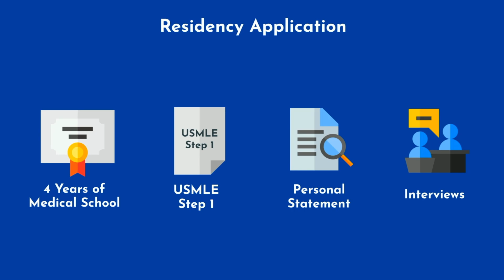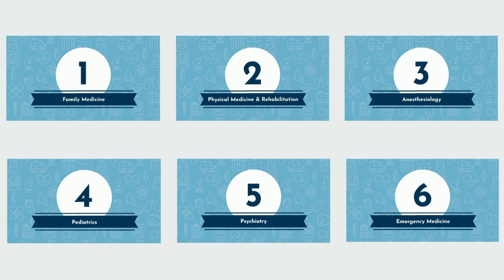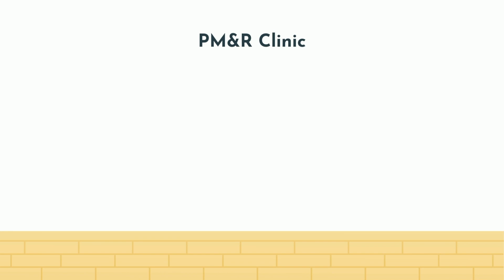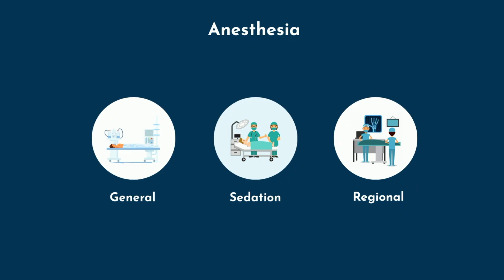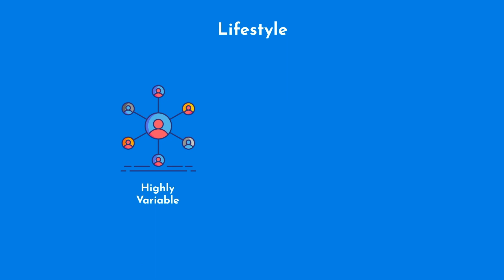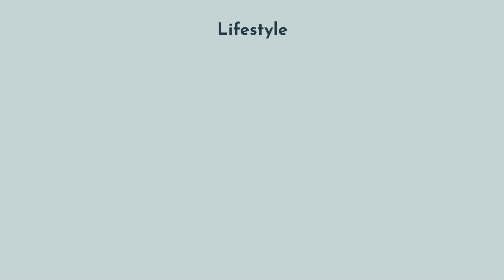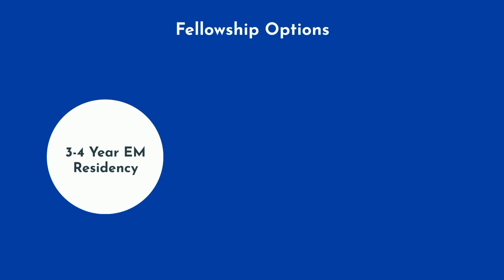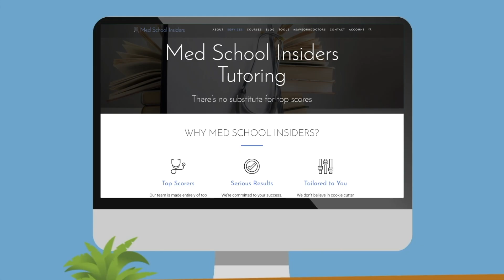6 EASIEST Doctor Specialties | Least Competitive Residency Programs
These are the 6 least competitive specialties to match into for residency. Do any of these surprise you?

TIME STAMPS:
01:12 - Family Medicine
02:36 - Physical Medicine & Rehabilitation
04:06 - Anesthesiology
05:29 - Pediatrics
06:45 - Psychiatry
08:08 - Emergency Medicine